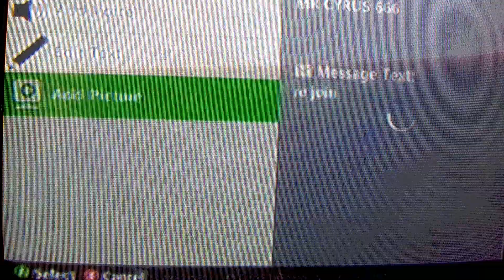WWE 17 Rematch BigTaurusCam vs MR CYRUS 666 Ranked Backstage Brawl Fighting Competitive Competition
Backstage Brawl Match Online Xbox Live Competition BigTaurusCam ( Metal Taurus ♉ Ram 🔧 🐐 Camo ) vs
MR CYRUS 666 ( Fire Capricorn ♑ 🐐 Mouse 🌋 🐀 )